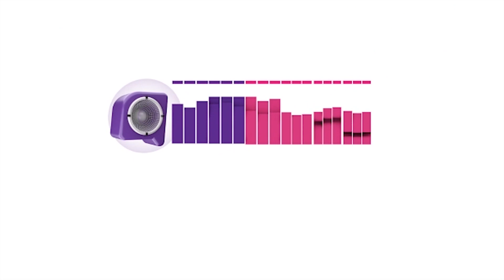Eish.. Rev Obofour & I have k!llɛd many people to raisɛ his church;He used his wife’s Mum too - Andy